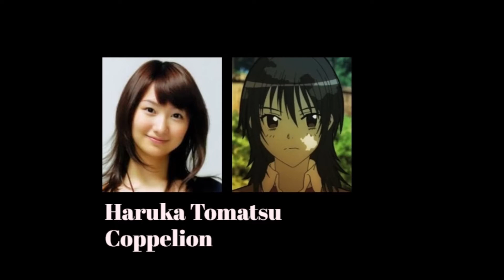Anime Voice Comparison- Ibara Naruse (Coppelion)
Who's your favorite Ibara Naruse voice? Who do you want to hear next?